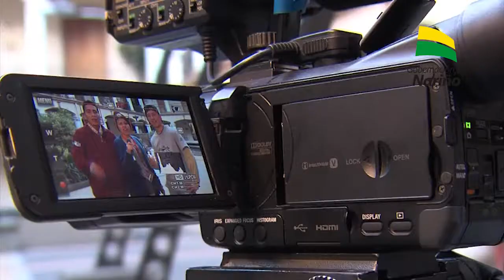Nariño Mejor al Día - Septiembre 19 de 2014.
En esta emisión vea: Cumbre de gobernadores del Pacífico en Cali para analizar la ruta de trabajo del Plan para el Desarrollo Integral del Pacífico; Encuentros Hip Hop por la paz en Pasto, entre el 20 y 28 de septiembre.